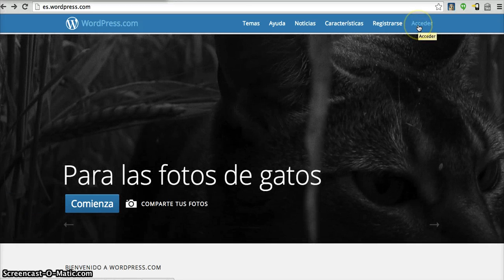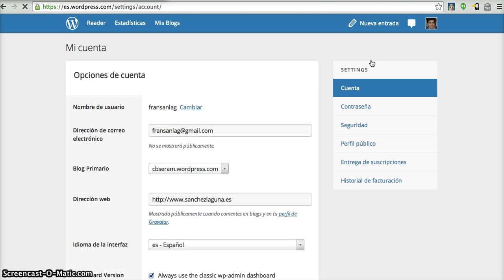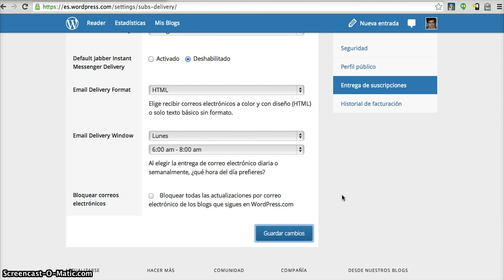Configurar tus suscripciones en Wordpress.com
Sencillo videotutorial que muestra cómo configurar tus suscripciones a blogs de Wordpress.com.
La idea es agrupar todas las notificaciones en un único correo diario o semanal para evitar que te lleguen demasiados correos, como puede ocurrir si sigues muchos blogs o estos tienen un patrón de publicación muy rápido.
Si tenéis algún problema o pregunta, no dudéis en hacerme un comentario e intentaré echaros una mano en lo que pueda.
Saludos.